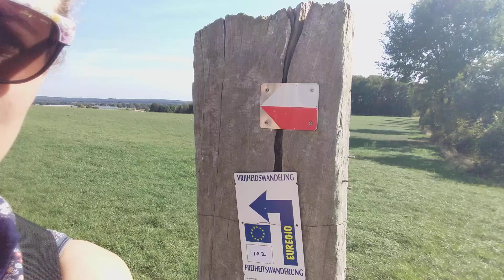20190915 Enthousiaskia en Miertje - spontaan pieterrrrpad